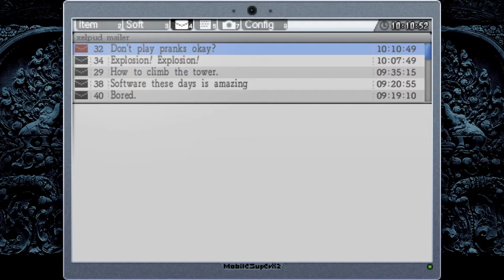Let's Play La-Mulana 45 - Bombs and the Lamp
After getting the plane model in the previous episode we opened up a bunch of exits from the tower of the goddess. Because of this, we're finally able to get the bombs, which leads to the lamp of time. Then we discover yet another new area of the game...